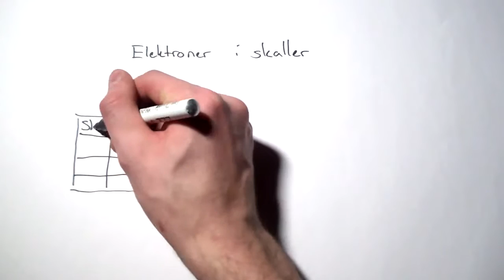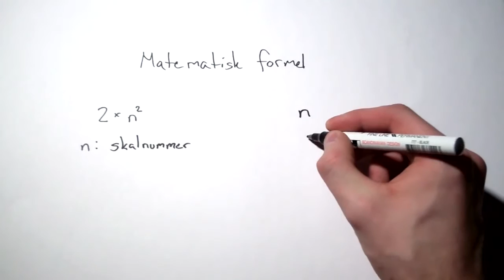Verdens byggesten - Elektroner i atomet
Hvordan er elektronerne i atomet placeret? Er elektronerne tilfældige eller følger de et system?